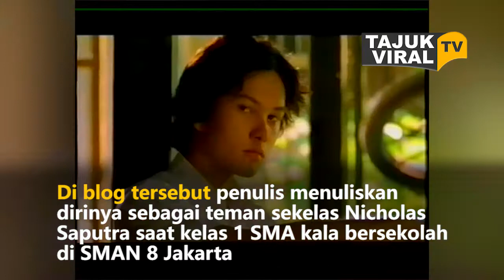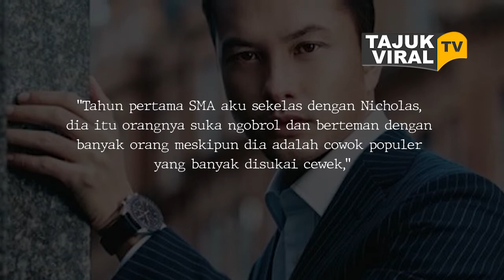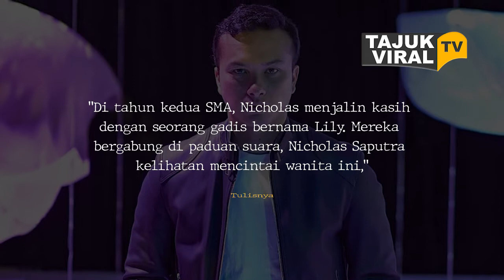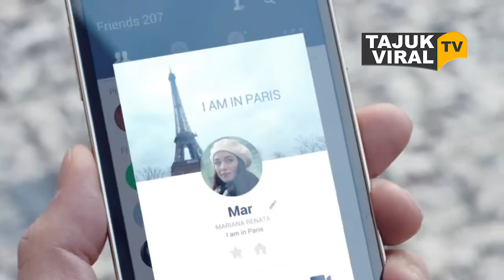Kisah Cinta Nicholas Saputra Saat SMA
Nicholas Saputra jadi perbincangan di Twitter

Hal ini ternyata berkaitan dengan tulisan seorang wanita di blog 'A Daily Journal by Yanie'.

Bahkan, terungkap pula kisah cinta Nicholas saat SMA.

Di blog tersebut penulis menuliskan dirinya sebagai teman sekelas Nicholas Saputra saat kelas 1 SMA kala bersekolah di SMAN 8 Jakarta.

Cerita tentang Nicholas Saputra ini ditulis pada April 2016.

Persis ketika sekuel film Ada Apa Dengan Cinta dirilis.